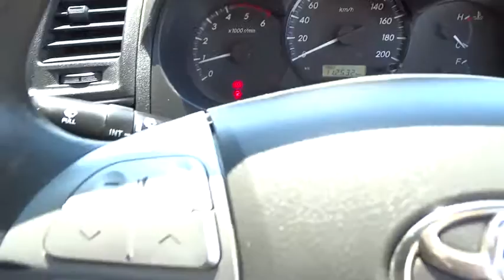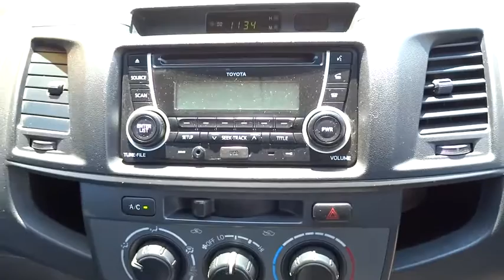2012 TOYOTA HILUX Townsville, Cairns, Mt. Isa, Charters Towers, Bowen, Australia 5861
2012 TOYOTA HILUX

**THIS PRICE IS AFTER MINIMUM TRADE**.. All our vehicles are subject to an RACQ inspection .. buy with confidence ..Nth Qld's leading dealer .. We can deliver anywhere in Australia  toyota hilux sr double cab 4x4 ute with the ever popular 3.0 lt turbo diesel motor 5 speed manual transmission and drop side body. this vehicle is in excellent condition and at this price will not last  North Queensland's leading Used Car Dealership. We have a great range of pre-owned vehicles in stock now. All vehicles are workshop tested. 5 year warranty available. Trade in's are welcome and finance can be tailored to your needs. Please contact one of our friendly staff on 0437wheelz anytime.  If you don't see the vehicle you want Please click on the tab at the top of our web page FIND A CAR 4 ME. And we will find your car.  Yes!  Yes!   Yes! Racq inspections  Yes!  Yes!   Yes! 5 Yr warranty available  Yes!  Yes!   Yes! 25 Yrs service to Nth Qld  Yes!  Yes!   Yes! Delivery Aust wide  Yes!  Yes!   Yes! Finance and Ins available  Yes!  Yes!   Yes! Defence force discounts  Yes!  Yes!   Yes! We will bring the car to you  Yes!   Yes!   Yes! Test drive today!!!
Dual Air Bags,Antilock Brakes,Air Conditioning,Bull Bar,CD Player,Central Locking,Cruise Control,Log Book,Power Steering,Power Windows,Remote Central Locking,SNORKEL,SIDE STEPS,Turbo,